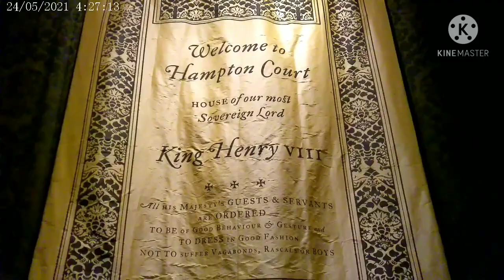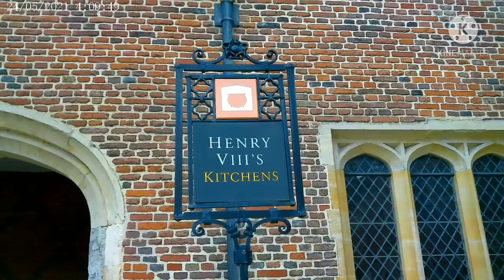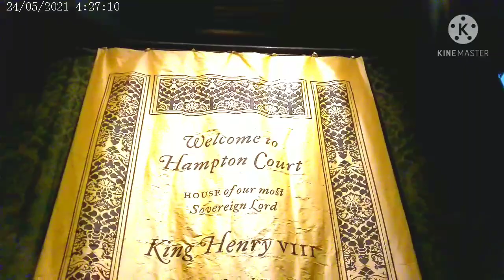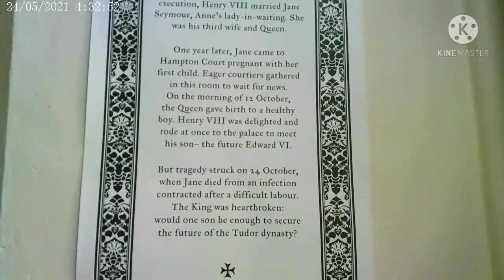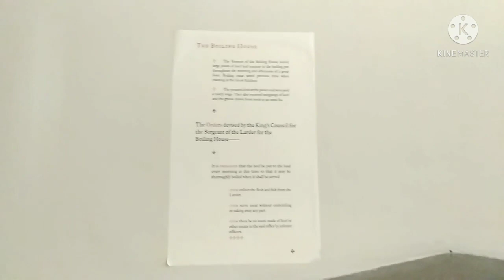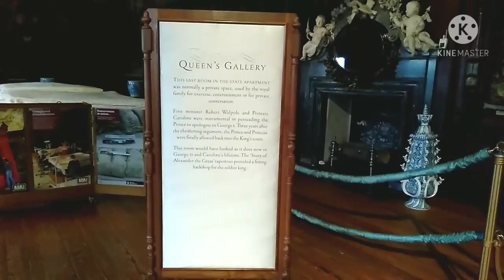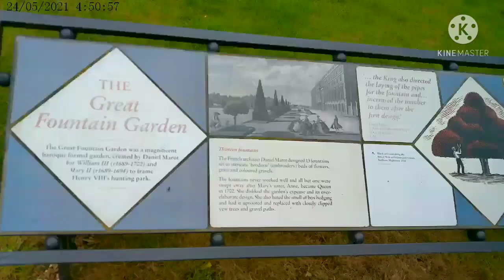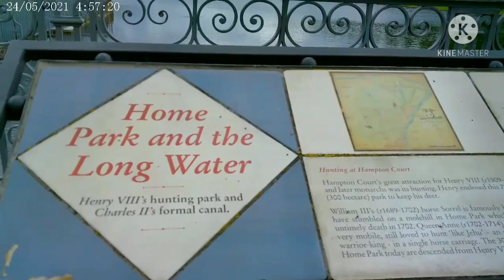Hampton Court Palace Garden || FULL VIDEO 2021 || LONDON UNITED KINGDOM || MM WAINWRIGHT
The history of HAMPTON COURT PALACE
This video is owned by MMWAINWRIGHT OFFICIAL
Please watch this video for knowledge of British history of United Kingdom.